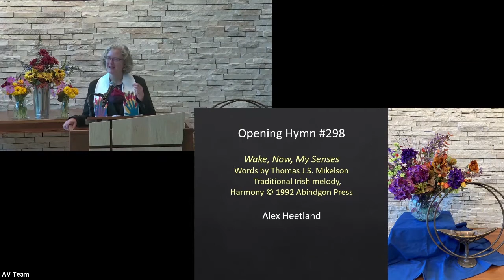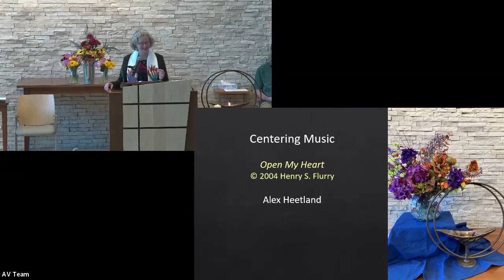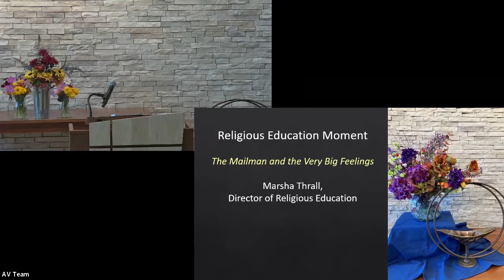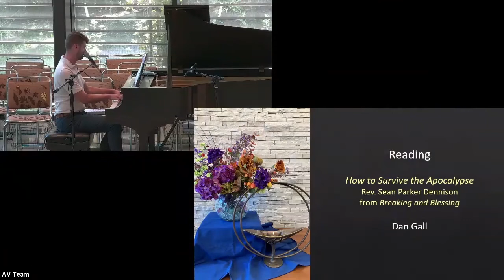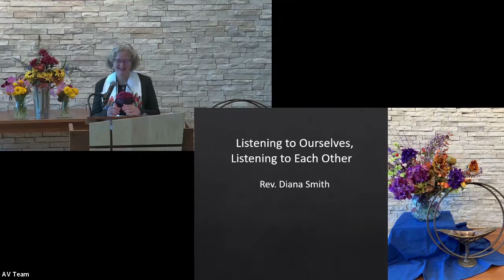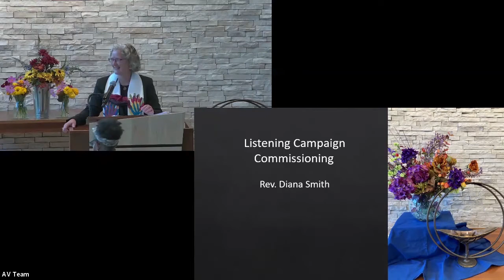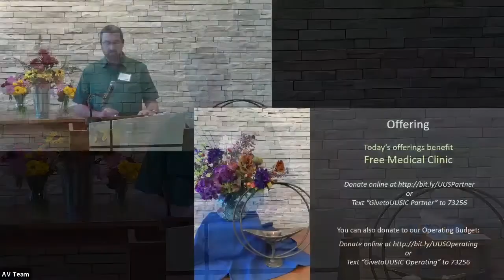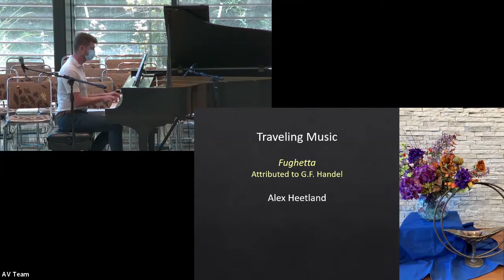Listening to Ourselves, Listening to Each Other - Aug. 22, 2021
Rev. Diana Smith examines the ways we listen to ourselves and each other, and the things we’ve learned about listening over time. We also kick off our UUS Listening Campaign.